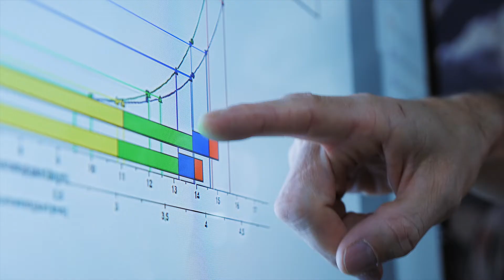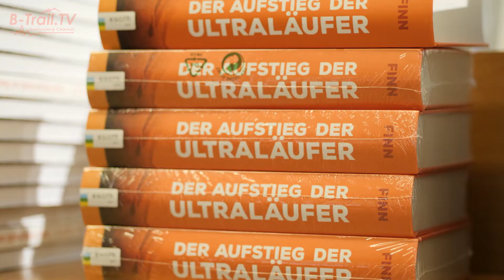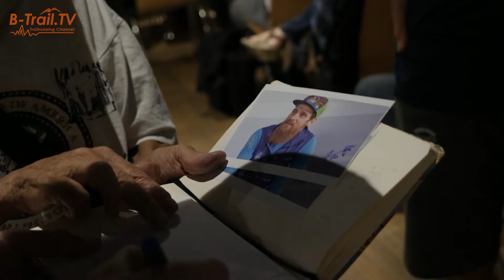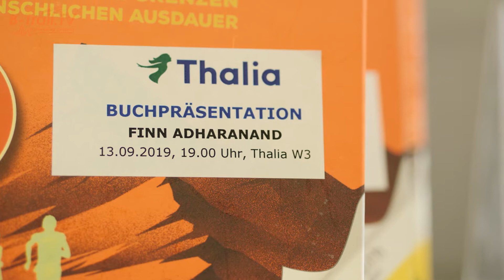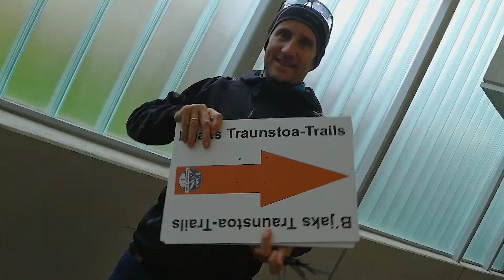B-Trail.TV Sendung 18.09.2019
Sendungsinformation:
- Bericht zur Buchpräsentation "Der Aufstieg der Ultraläufer"
- B´Talk "Trainingswissenschaft & Trainingssteuerung im Trailrunning"
  Teil1